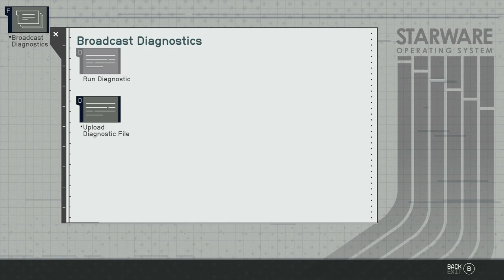STARFIELD - XBOX Walkthrough - PART 40 - LATE BLOOMER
Speak To Kelton Frush - Activity
Late Bloomer - Side Mission